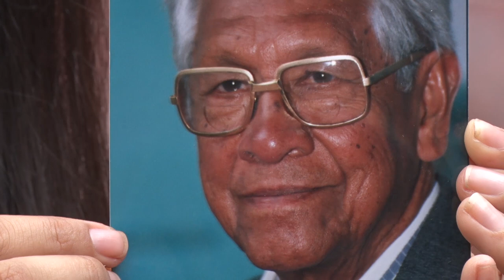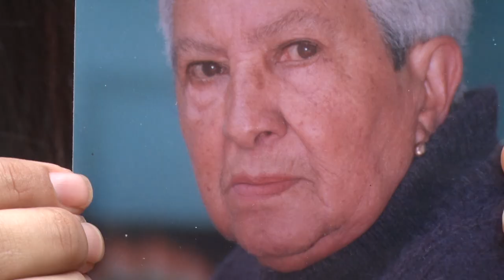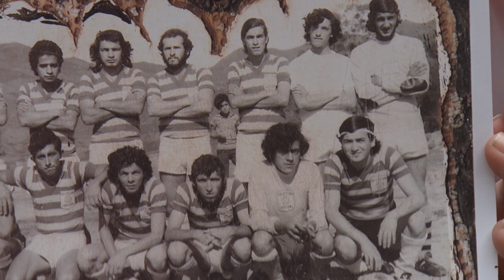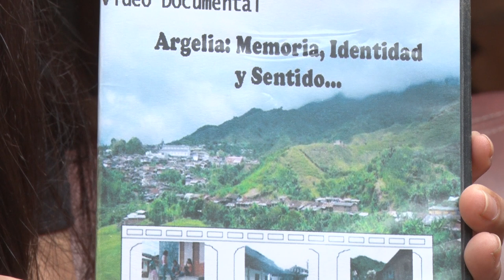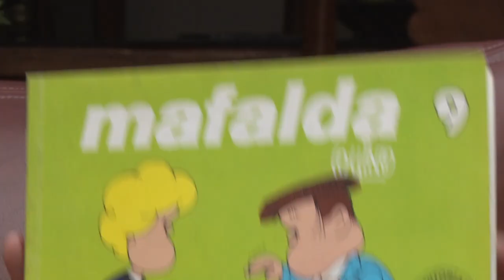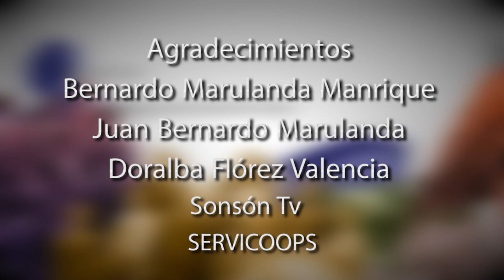PERSONAJES II 9 DE MARZO BERNARDO MARULANDA